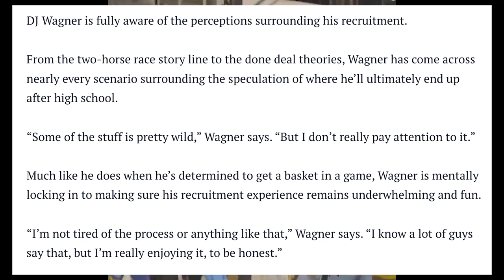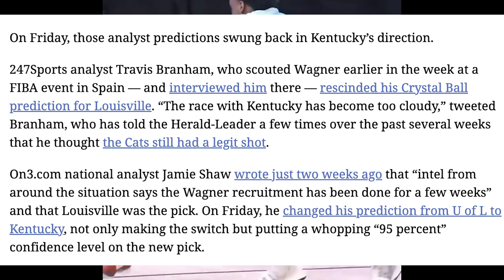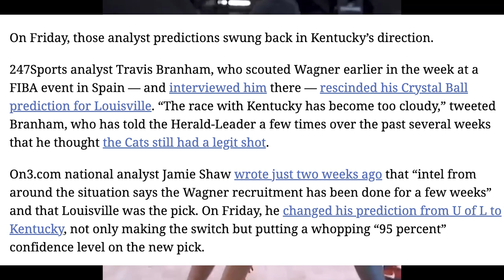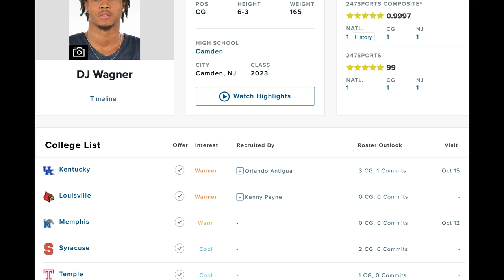DJ WAGNER ISN'T TELLING ANYONE THIS...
DJ Wagner is rated as the number 1 player in the country according to ESPN. In this video, I breakdown the latest on DJ Wagner's recruitment process.